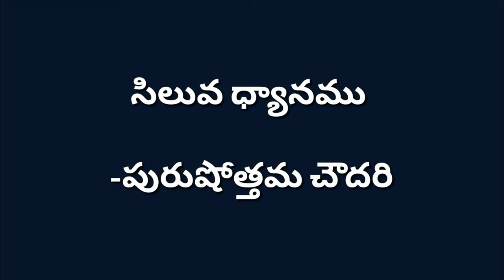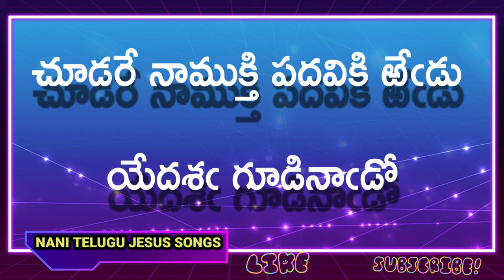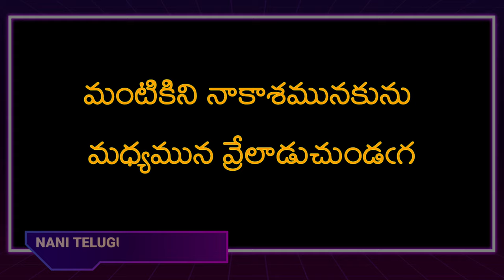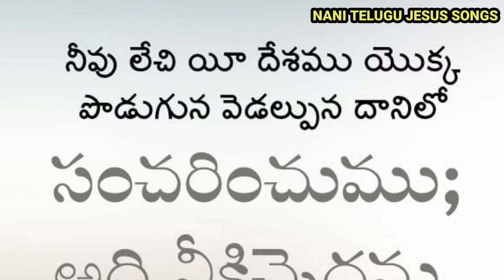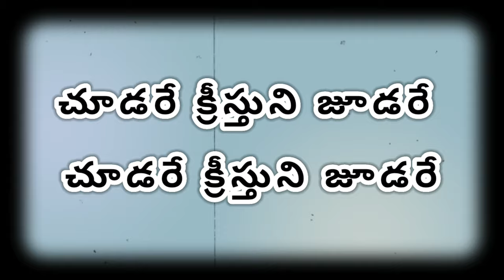చూడరే క్రీస్తుని జూడరే choodare yesuni choodare akk song no 188 @NANIRRBNTPCఆంధ్ర క్రైస్తవ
చూడరే క్రీస్తుని జూడరే నా సఖులార చూడరే క్రీస్తుని జూడరే చూడరే నాముక్తి పదవికి ఱేఁడు యేదశఁ గూడినాఁడో ||చూడరే||

మించి పొంతి పిలాతు సత్య మొ కించుకైనఁ దలంప కక్కట వంచనను గొట్టించి యూదుల మంచితనమే కోరి యప్ప గించెనా మేలు గ ణించెనా ఇతనిఁ గాంచి కాంచి భక్తులెట్లు స హించిరో పరికించి మీరిది ||చూడరే||

మంటికిని నాకాశమునకును మధ్యమున వ్రేలాడుచుండఁగ నంటఁ గొట్టఁగ సిలువ మ్రాని కప్పగించుటకొరకు నిన్నుఁ గాంచెనా యిది మది నెంచెనా హా నా కంట నే నిటువంటి యాపదఁ గంటిఁ బ్రాణము లుండునే యిఁకఁ ||జూడరే||

ఊటగా రక్తంబు కారుచు నుండ బల్లెపుఁ బ్రక్కపోటు మాటిమాటికిఁ జూడ దుఃఖము మరలునే తలమీఁద ముళ్లకి రీటమా యితనికి వాటమా యూదులు మోటులై బాహాటమున నీ పాటులను గాటముగఁ జేసిరి ||చూడరే||